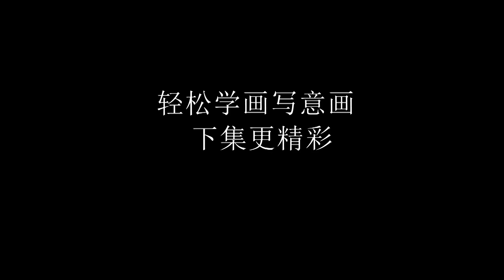写意画,枇杷的画法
中国写意画，枇杷的画法